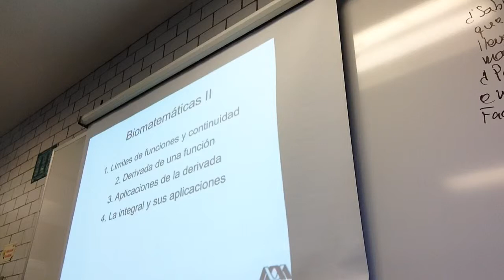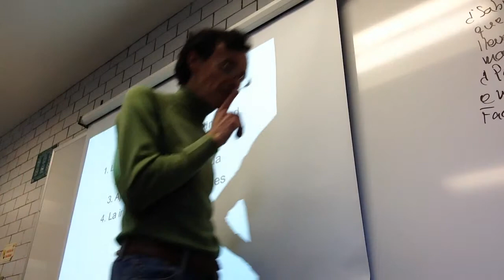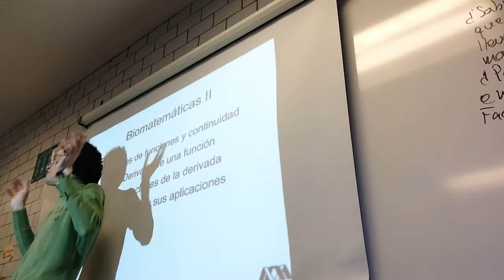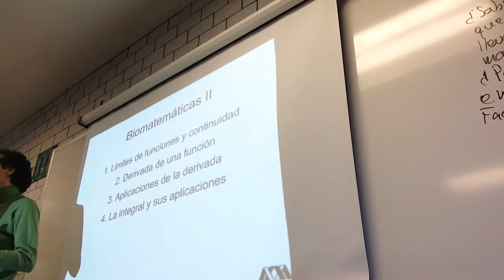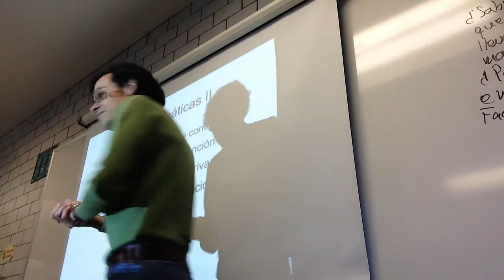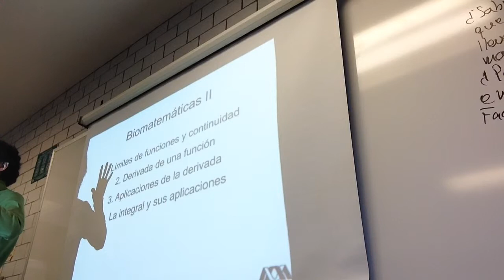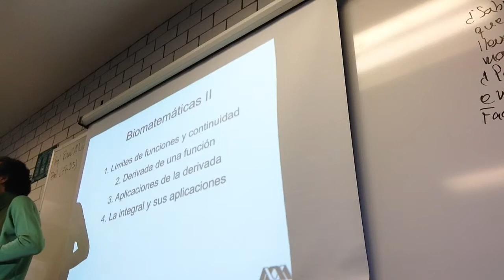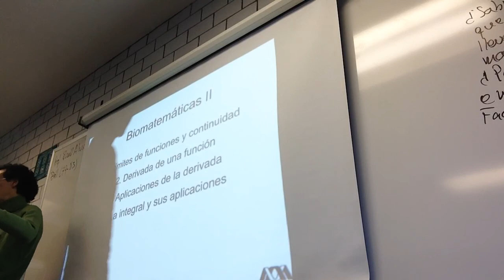Hay funciones matemáticas en las Teorías Biológicas - Biomatemáticas 2 - 15I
Hay funciones matemáticas en las Teorías Biológicas de la Evolución y de la Genética
Biomatemáticas II, Trimestre 15-I
Primera Sesión
Universidad Autónoma Metropolitana
Unidad Iztapalapa